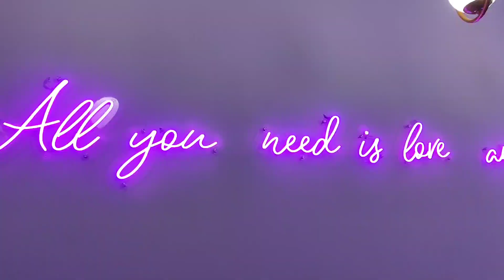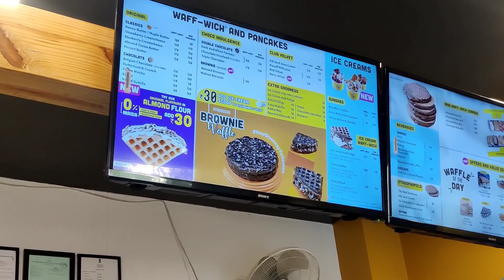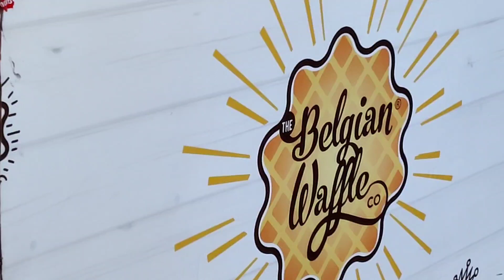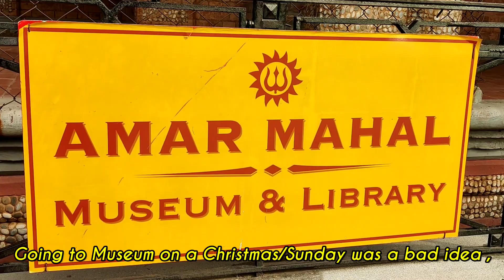Documenting my Life - December ( Losar , Christmas )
Quote on Minimalist product - “ A lack of transparency results in distress and deep sense of insecurity ” - Dalai Lama